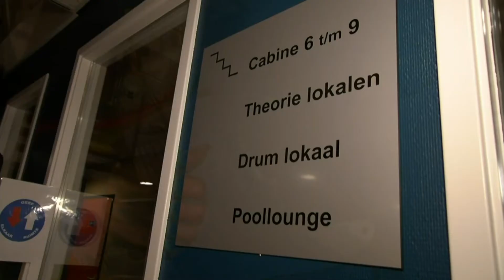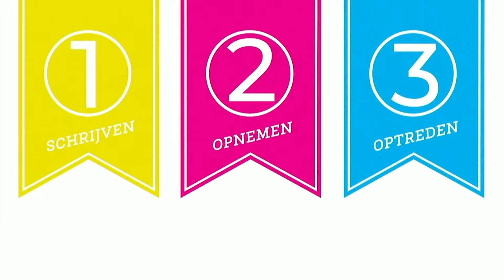Live uitzending Muzikant/producer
Maak kennis met de opleiding Muzikant Producer